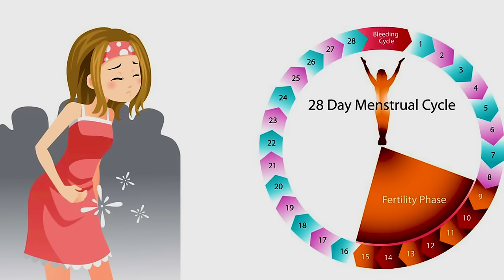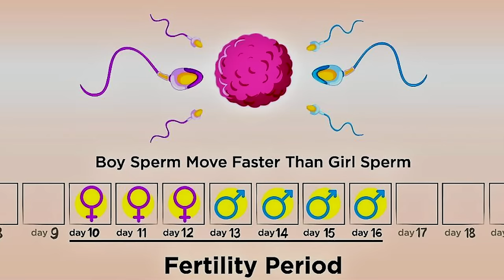ගැබ්ගැනීමකට එකතු විය යුතු හොඳම දවස්|සරැ කාලය|Dr.DR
Cyber Clinic with Dr.DR